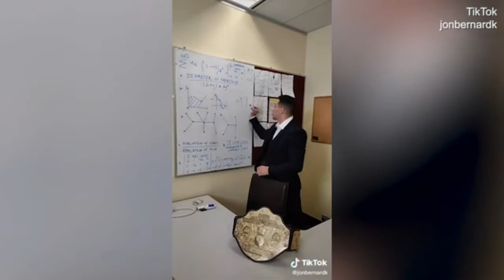Tik Tok comedian predicts amount of new Covid cases in NSW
'We're staying in this lockdown forever': TikTok comedian with 'insider knowledge' reveals the exact number of new Covid cases in NSW set to be announced by Gladys Berejiklian